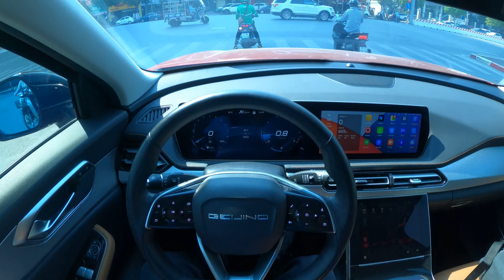Beijing X7 POV test drive trong 1 buổi chiều nắng nóng...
Beijing X7 trải nghiệm trong 1 buổi chiều 40 độ, để thấy giá trị của 1 chiếc xe Tàu. Chiếc xe có thể chiều chuộng bạn trong những hoàn cảnh khắc nghiệt nhất!

0:00 Intro + những ấn tượng đầu tiên
3:55 cảm giác chạy phố
7:40 cảm giác chạy đường trường

Đừng bỏ lỡ những video vô cùng hấp dẫn của Hello Xe!

© Bản quyền thuộc về Hello Xe
© Copyright by Hello Xe ☞ Do not Reup